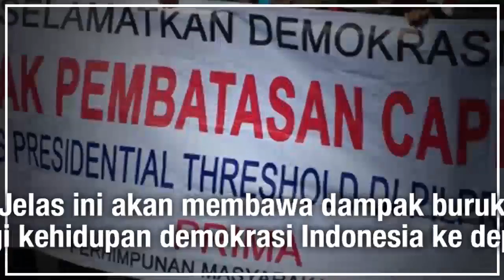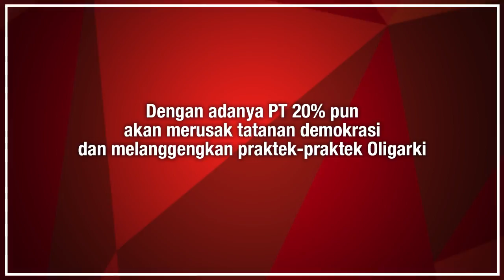Partai Gerindra Tegas Menolak PT 20% dalam Pencalonan Presiden dan Wakil Presiden di Pemilu 2019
Apa yang membuat Ambang Batas (Presidential Threshold (PT) ) Pencalonan Presiden dan Wakil Presiden sebesar 20% tidak sesuai dengan amanat undang-undang dan menjadi perdebatan pada banyak kalangan?

1. Mahkamah Konstitusi di dalam putusan MK nomor 14/PUU-XI/2013 sudah menetapkan bahwa Pemilu DPR, DPRD dan Presiden 2019 dilaksanakan secara serentak dan satu waktu. Jika menggunakan mekanisme pencalonan Presiden sebesar 20% dari suara DPR maka hal itu sangat tidak mungkin.

2. Penggunaan hasil pemilu 2014 sebagai acuan ambang batas pencalonan Presiden 2019, jelas-jelas pelanggaran terhadap undang-undang. Analogi sederhananya “Jatah yang sudah digunakan pada tahun 2014, tidak mungkin digunakan lagi pada tahun 2019”.

3. PT hanya akan melahirkan pemimpin mementingkan kepentingan golongan di atas kepentingan rakyat.

4. PT disinyalir menyuburkan praktik-praktik politik transaksional atau bahasa awamnya bagi-bagi kursi jabatan dan mendegradasi nilai-nilai demokrasi di Indonesia.

Untuk itu Partai Gerakan Indonesia Raya (Gerindra) dengan tegas menolak adanya ambang batas pencalonan Presiden dan Wakil Presiden pada pemilu 2019 mendatang, hal ini pun merupakan amanat dari undang-undangan bahwa setiap warga negara memiliki hak dan kesempatan yang sama ikut berpartisipasi di dalam pemerintahan. Salam Indonesia Raya.